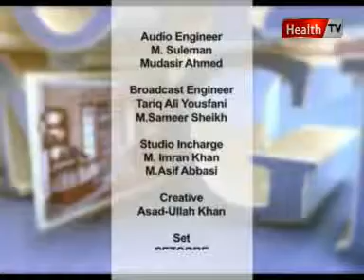''Dr Moiz Lounge'' Topic : DREAMS INTERPRETATION Part-4 (26 DEC 11) Health tv.mpg